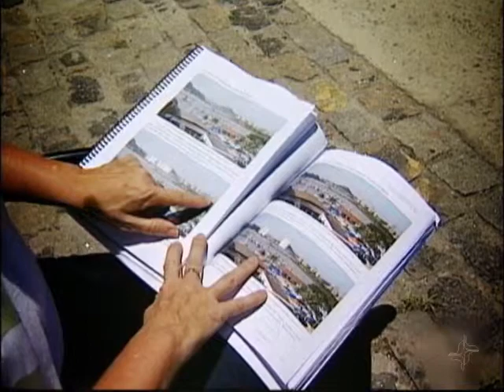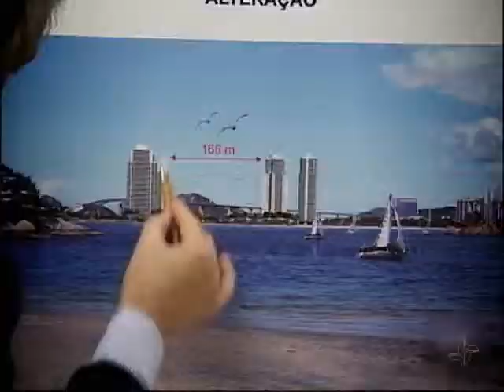Memória Convento - Via Legal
Para conseguir preservar um prédio histórico em Vitória, no Espírito Santo, a Justiça tomou uma decisão drástica: proibiu a construção de um condomínio. O empreendimento seria erguido em frente ao Convento da Penha, que hoje é um dos pontos turísticos mais visitados da região e uma referência para os moradores.